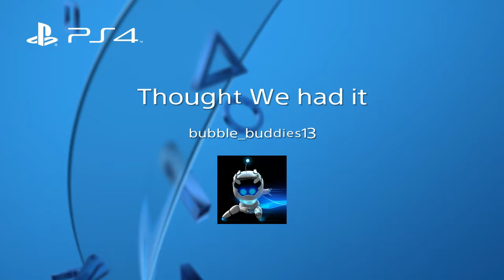Thought We had it*